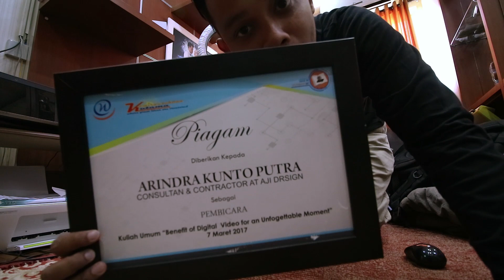Kenapa Tiap Hari Ngevlog! | MasArindJurnal Episode 17